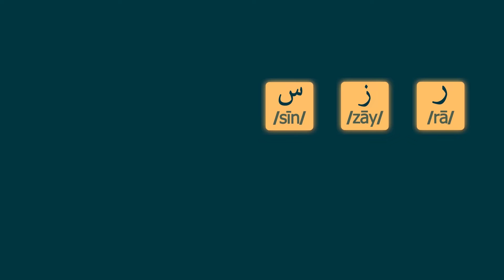How to read the Quran |04| The Arabic Alphabet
In this video, you will learn the letters ra (ر), za (ز), seen (س), and sheen (ش) in the Arabic alphabet.

✅ if you're a Muslim, you'd better know we have wonderful Courses about Islam in the diverse style that are really interesting to learn which consist of :

islam4u.pro

✨ and you may like to know more about our facilities for creating content